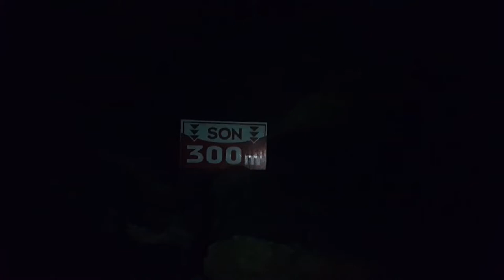Şikefta Tinaztepe Konya - Tınaztepe Mağarası -Full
Hundirê Şikefta Tinaztepe-Seydişehir ji serî heta dawîyê
Dirêjiya şikeftê 1580 metro ye.
Baştan sona tınaztepe mağarası içi.
Mağaranın uzunluğu 1580 metre.
Seydişehir, konya
rezan furkan şikeftê de.